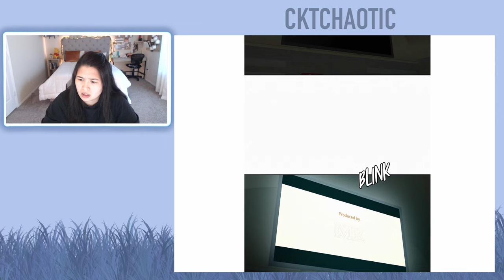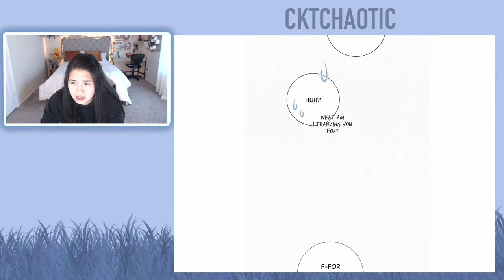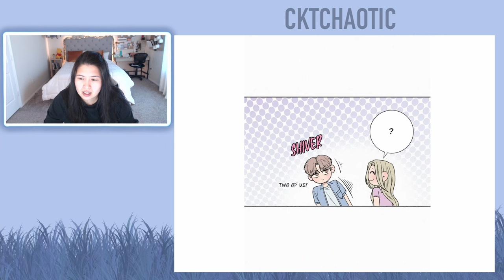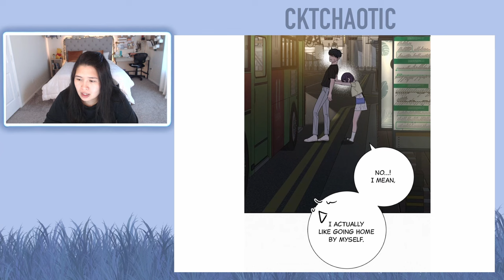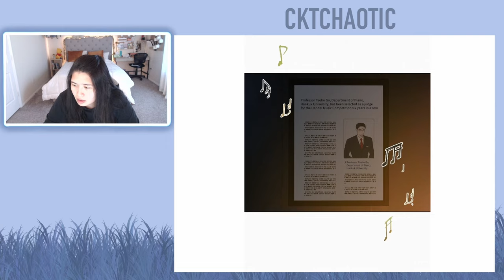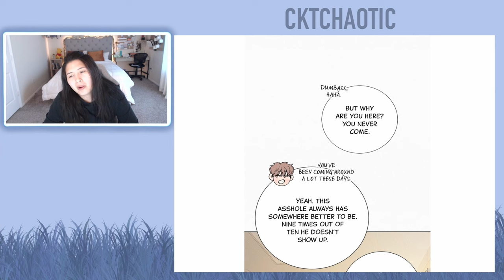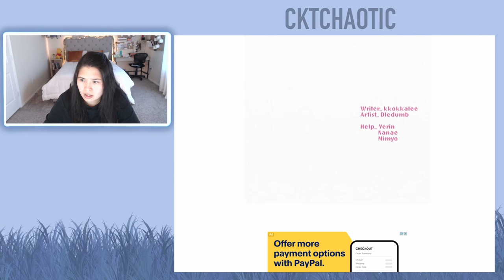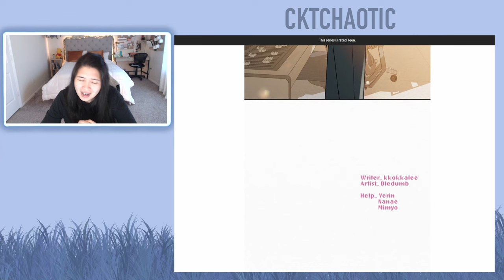Operation: True Love - Chapters 62 and 63 (Eng) - Early Access (Uncensored)